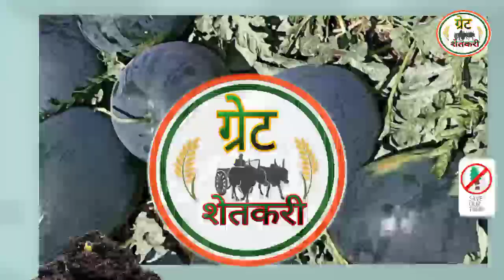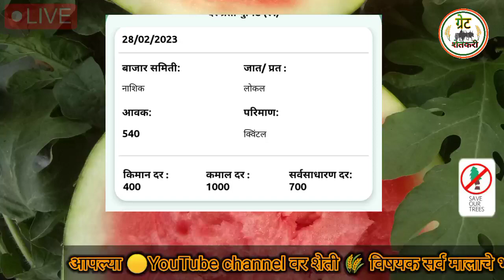28 फेब्रुवारी || टरबूज बाजार भाव आजचे | आजचे कलिंगड बाजार भाव | kalingad bhav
28 फेब्रुवारी || टरबूज बाजार भाव आजचे | आजचे कलिंगड बाजार भाव |  kalingad bhav |

अन्नदाता सुखी भव:
Your Quaris -

1) aajcha
2) kalingad lagwad
3) kalingad lagwad mahiti marathi,
4) mumbai fruit market
5) report
6) tarbuj bhav
7) tarbuj market today rate
8) watermelon
9) आजचे कलिंगड बाजार भाव
10) आजचे टरबूज बाजार भाव
11) उत्पादन
12) कलिंगड
13) कलिंगड बाजार भाव आजचा
14) कलिंगड बाजार भाव आजचे
15) कलिंगड भाव
16) कलिंगड लागवड अंतर
17) कलिंगड लागवड कशी करावी
18) कलिंगड लागवड संपूर्ण माहिती
19) टरबूज
20) टरबूज फवारणी कशी करावी
21) टरबूज बाजार भाव आजचे
22) टरबूज भाव
23) टरबूज लागवड
24) टरबूज लागवड कशी करावी
25) टरबूज लागवड कोणत्या महिन्यात करावी
26) टरबूज लागवड माहिती
27) आजचे टरबूज बाजार भाव
28) acche tarbuj bazar bhav
29) acche tarbuj bajar bhav
30) आजचे कलिंगड भाव
31) कलिंगड भाव आजचे
32) कलिंगड भाव
33) kalingad
34) tur bazar bhav today
35) tarbuj bhav today
36) कांदा बाजार भाव आजचे
37) सोयाबीन बाजार भाव लातूर
38) azadpur mandi delhi
39) kalingad lagwad
40) kalingad rate today
41) kanda bajar bhav live
42) sath janmachi sath hata madhe gheun hath
43) tur bhav
44) acche kalingad bhav live
45) acche kalingad bhav
46) कलिंगड बाजार भाव आजचा
47) kalingad lagwad mahiti marathi
48) kalingad rate today
49) ग्रीन